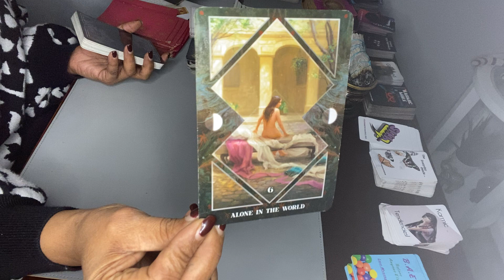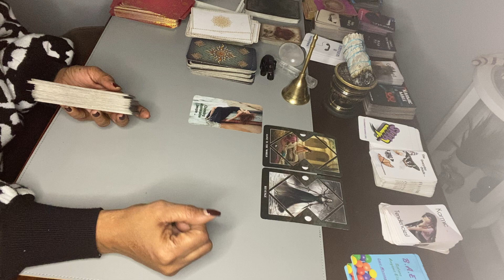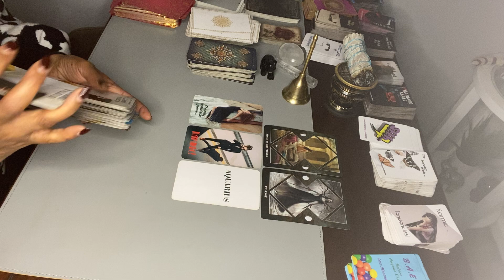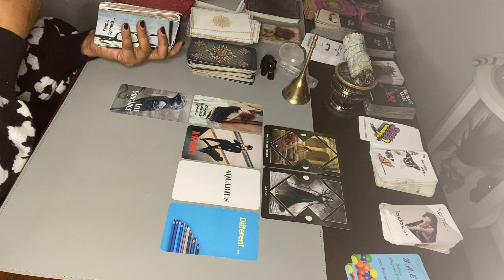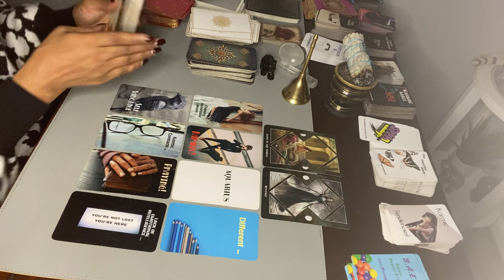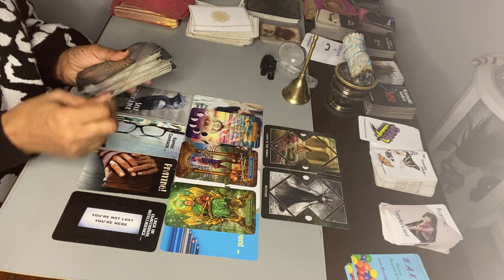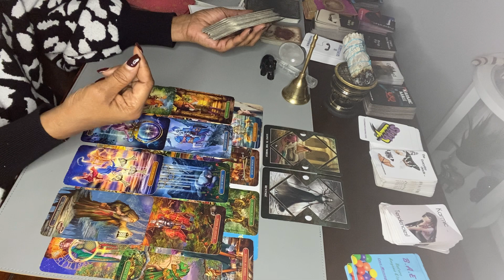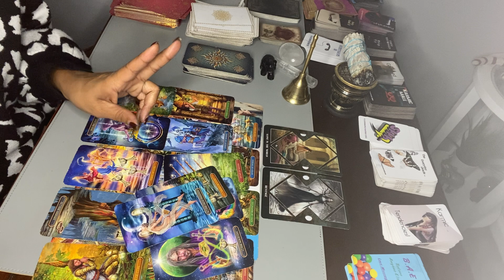PISCES ♓️ FEELING ALONE IN THE WORLD; WANTING REVENGE. SELF-SABOTAGE. CHOOSING UNAVAILABLE PEEPS!